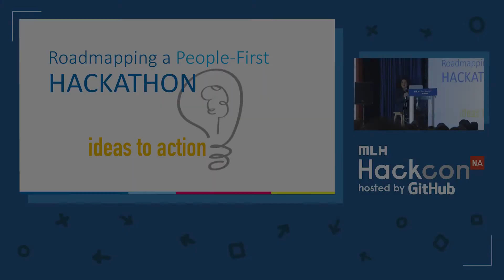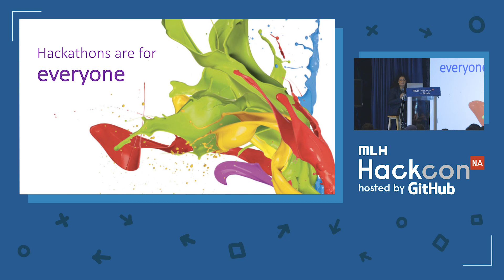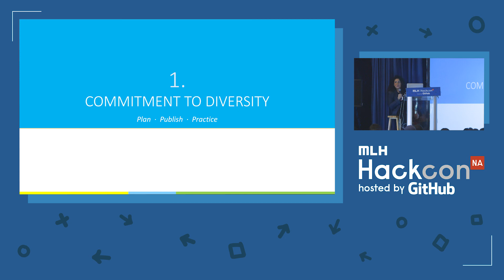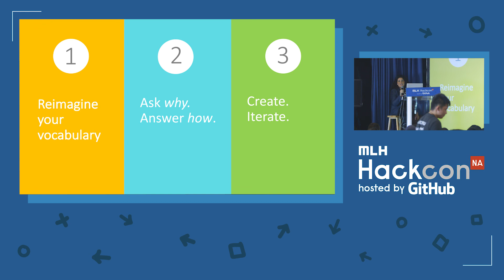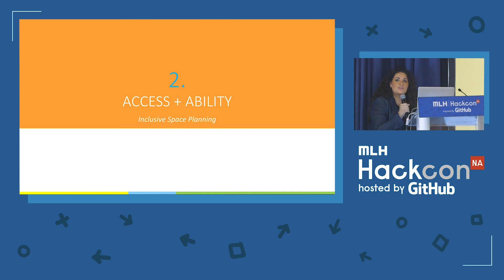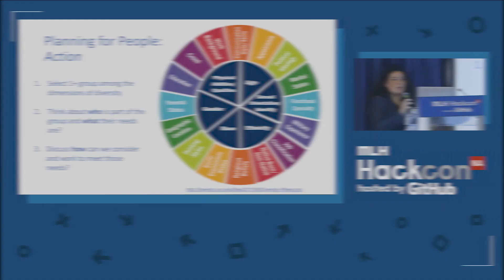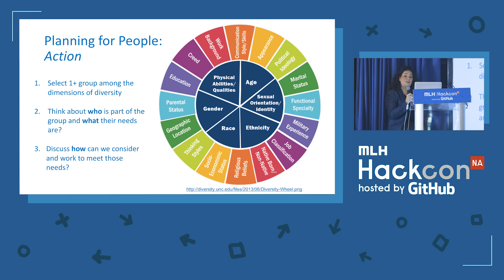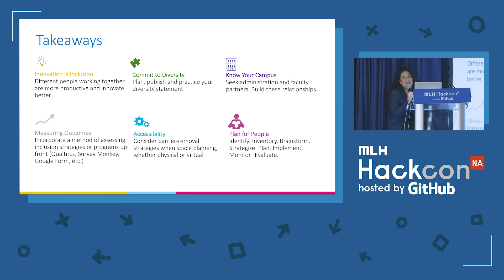Roadmapping a People-First Hackathon: Ideas to Action - MLH Hackcon V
By Alex de Aranzeta

Strengthen your event brand by putting people first. This highly interactive workshop will offer tips for creating a diversity roadmap, checklist and planning tools. Workshop participants will collaborate to develop their own diversity statement and a framework for a conduct policy. Teams of participants will tackle actual use cases involving registration, communication access, volunteer training, web accessibility and physical space planning to help curate their own culture of inclusiveness.